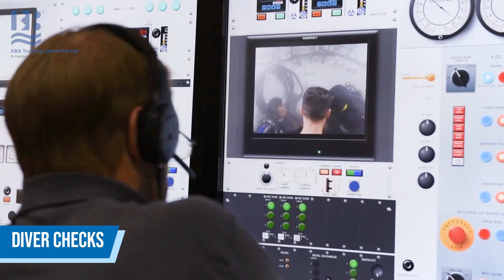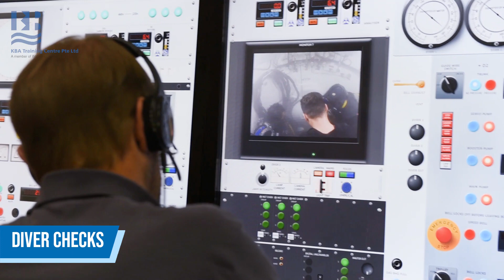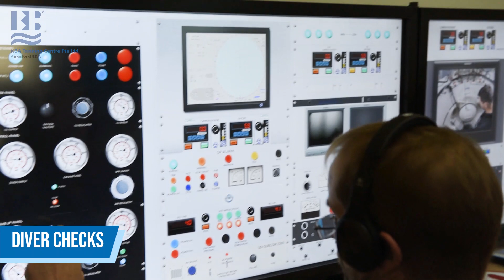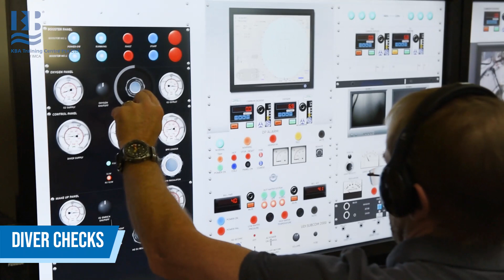Simulator Training for Saturation Diving Supervisor | Panel Hours | Emergency drills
This simulator training for Saturation Diving Supervisors has been designed to give IMCA Trainee BELL Diving Supervisors hands-on experience of operating a realistic dive panel while conducting a real diving operation.

It has been proven to be very useful for trainees to gain their panel hours and is an excellent training tool for emergency drills training.

Feedback from Sean McGree, "I was short of 56 hours of trainee bell supervisor time of the required 350 panel hours in order to sit for my IMCA supervisors exam. Obtaining these last few hours was difficult due to the industry downturn. Now that the work has picked up, it made more financial sense for me to accept saturation diving roles instead of deck positions, and pay for the final few hours on the simulator at KBAT.

The simulator hours count for double the equivalent offshore hours, so I've completed 28 hours over a 4.5 day period. The simulator is an excellent training aid allowing supervisors to experience emergency situations and scenarios that you hope to never experience offshore. I found the training and experience invaluable."

What's more, you can schedule this training over the weekend to gain some panel hours while attending a course in KBAT (kill two birds with one stone).